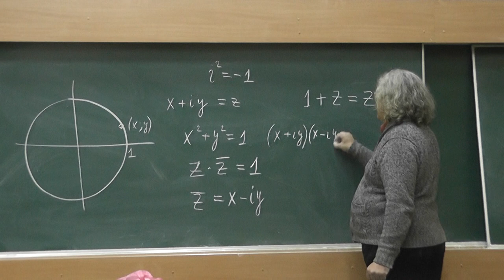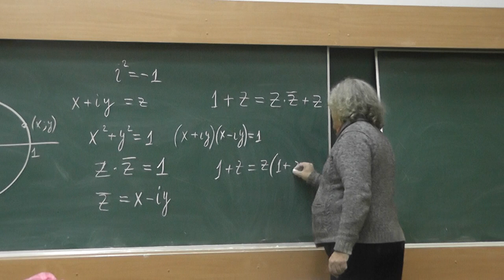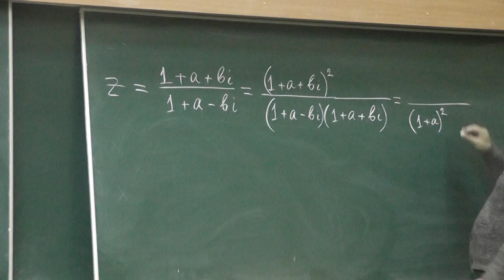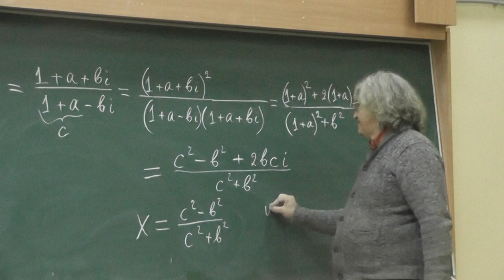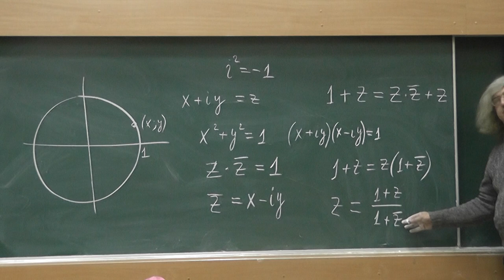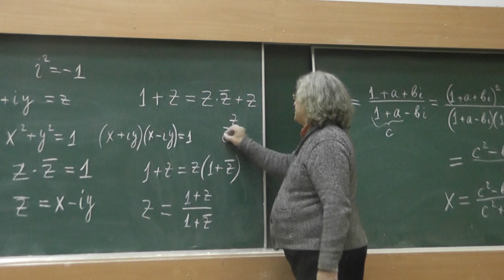10 Точки на окружности радиуса 1, или Теорема Гильберта 90